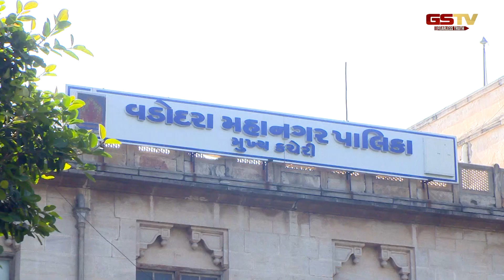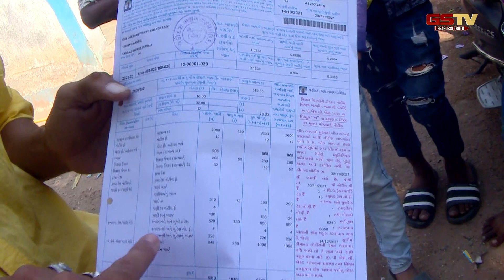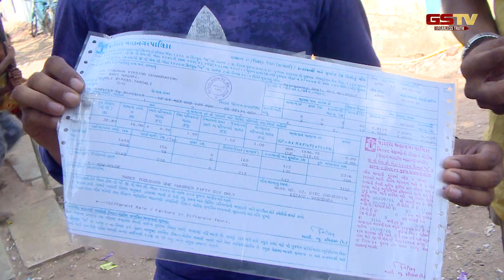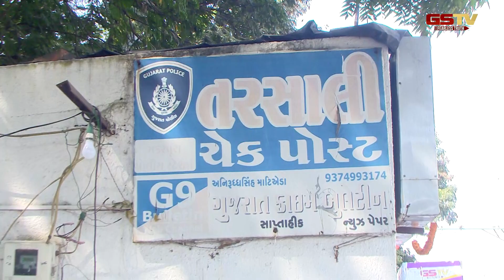વડોદરાના મતદારોના મનની વાત (04-11-2022) | Gstv News